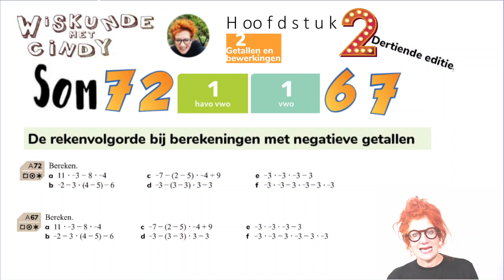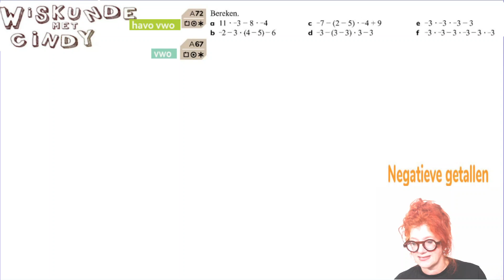Klas 1 H2 HV1 som 72 V1 som 67 Rekenvolgorde negatieve getallen keer haakjes + - met mingetallen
Hoe reken je met negatieve getallen in langere sommen waar alles in zit van haakjes tot keer tot plus en min? Sommen als -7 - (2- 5) x -4 + 9 =
Rekenvolgorde negatieve getallen keer haakjes + - met mingetallen